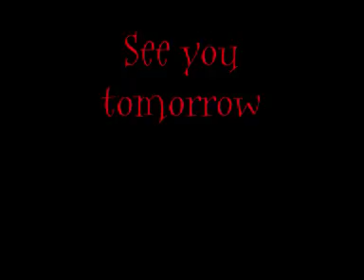3/11 - Soon it's Beedle time :D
Short video cause I've got to go to the release soon!